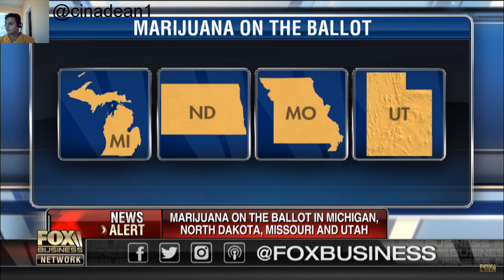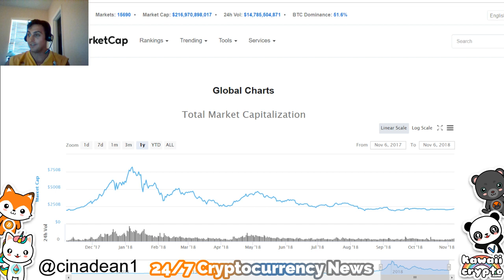Trump Making Pot Great again! | Fox News